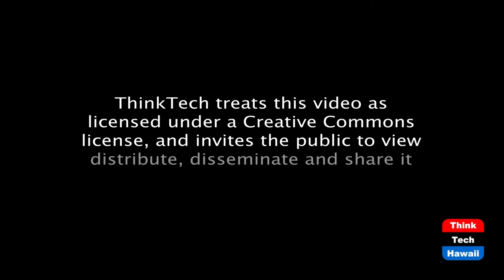Hawaii's Leadership in Climate Adaptation (Community Matters)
What do we have to do to be global leaders.  The host for this episode is Jay Fidell.  The guest for this episode is Veronica Rocha.

Founder Veronica Rocha will discuss the mission and activities of Essential Leap, a strategy, business development, policy and regulatory consulting practice supporting clean energy and climate adaptation companies.  She will also discuss her recent webinar program on “Climate Adaptation Design Guidelines for Urban Areas Vulnerable to Sea Level Rise.”